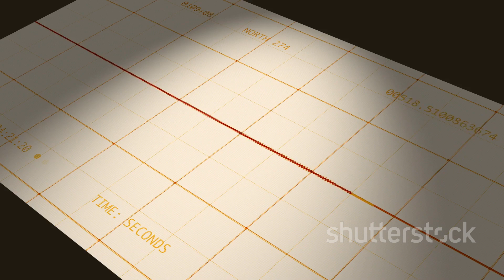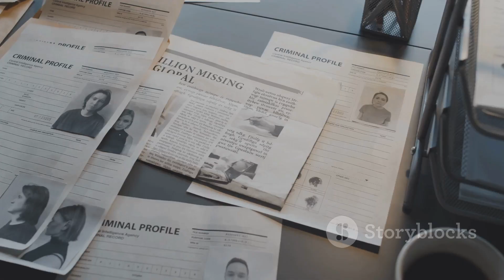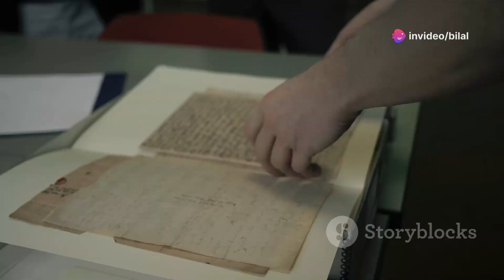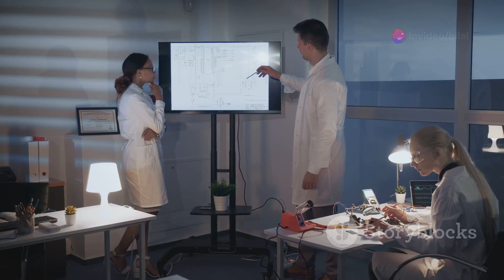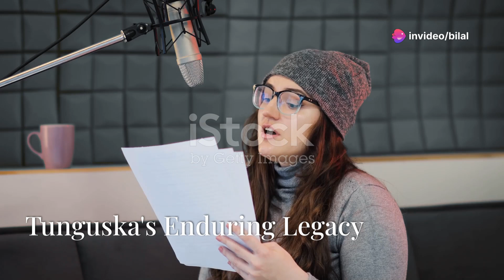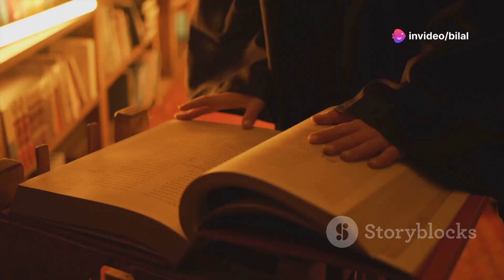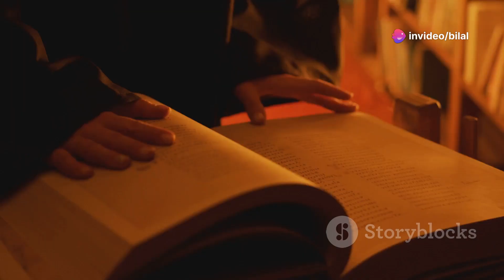113 Years Later: The Unsolved Facts of the Tunguska Event | BA TV | 1908 Tunguska Explosion Unsolved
"Discover the mysterious facts behind the Tunguska Event, one of the greatest unsolved mysteries in human history. In 1908, a massive explosion shook Siberia, flattening 80 million trees across 800 square miles. Yet, over a century later, scientists are still baffled by what caused this cataclysmic event. Was it a meteor, a comet, or something even more mysterious? In this video, we dive deep into the shocking facts and theories surrounding the Tunguska explosion, exploring the clues that have puzzled experts for 113 years. Join us as we uncover the truth behind one of history's most mind-blowing events."